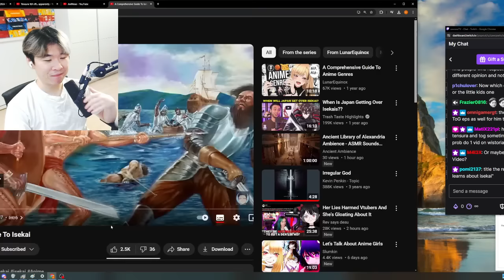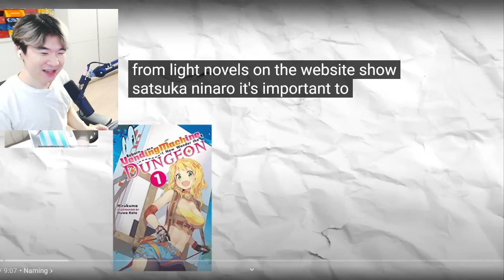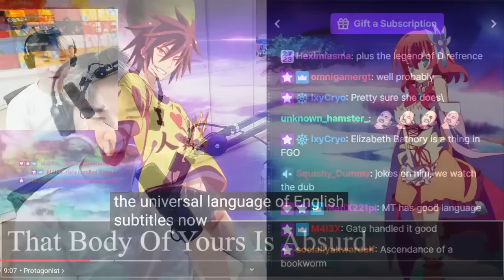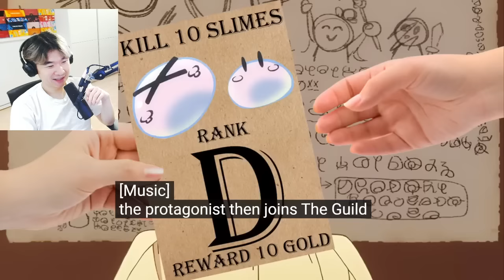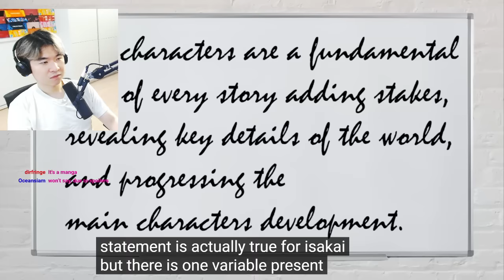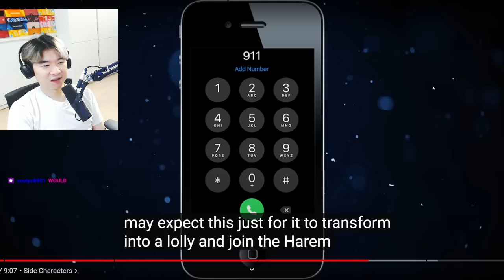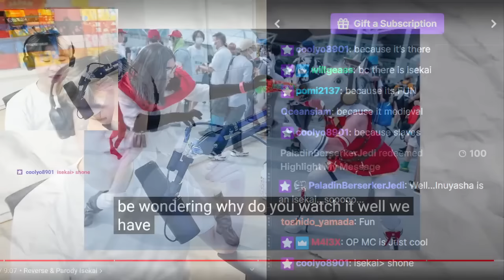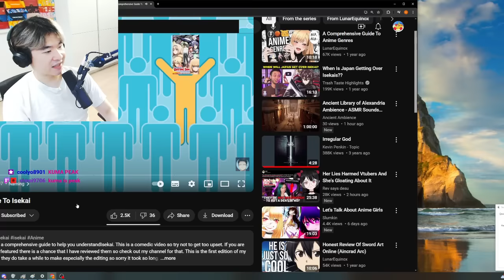A Comprehensive Guide To Isekai | Reacting to LunarEquinox